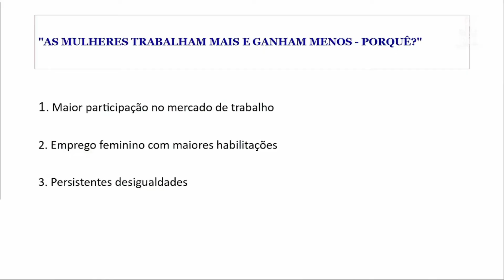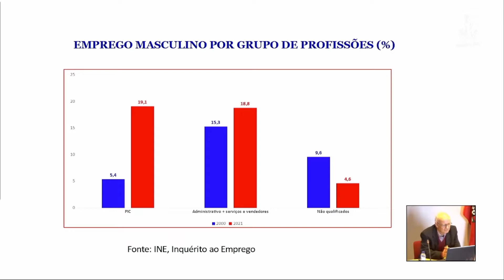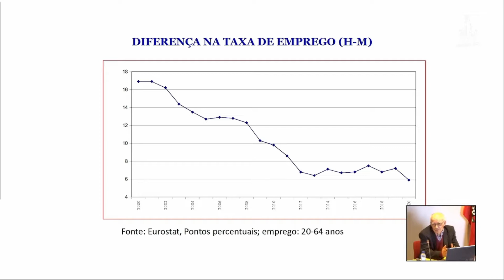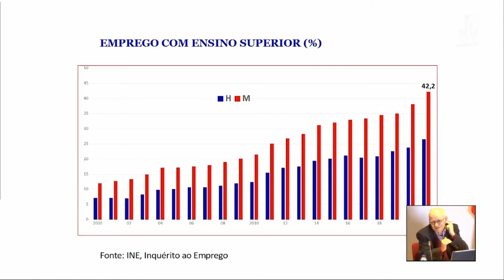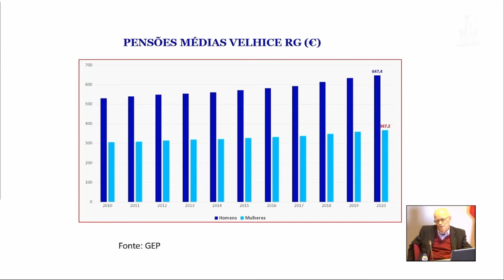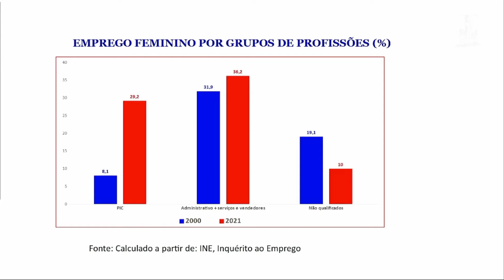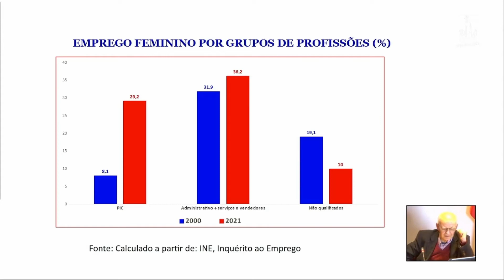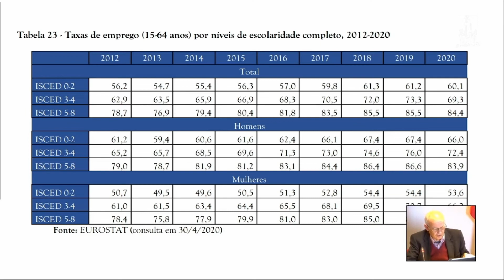Fernando Marques - Debate "As mulheres trabalham mais e ganham menos" - Porquê?"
Debate "As mulheres trabalham mais e ganham menos" - Porquê?"
Debate contou com a participação dos seguintes oradores/as e organizações:

- Fátima Messias Coordenadora da CIMH/CGTP-IN (intervenção de abertura)

- Albertina Jordão Escritório da OIT em Lisboa

- Carla Tavares - Presidente da CITE

- Sara Falcão Casaca - Professora e Investigadora do ISEG/U.Lisboa

- Fernando Marques - Economista (GES/CGTP-IN)

- Helena Carrilho - Jurista (GES/CGTP-IN)

- Isabel Camarinha - Secretária-geral da CGTP-IN fará a intervenção de encerramento do Debate.